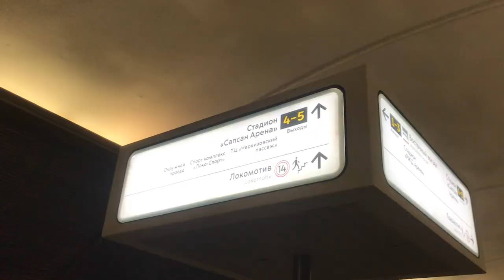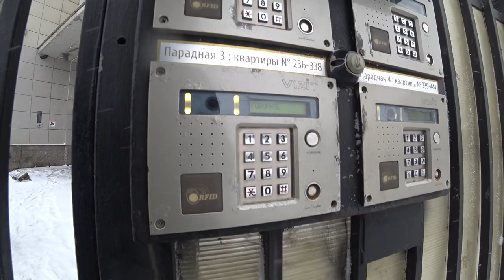Артемий Лебедев в Санкт-Петербурге работает с нами